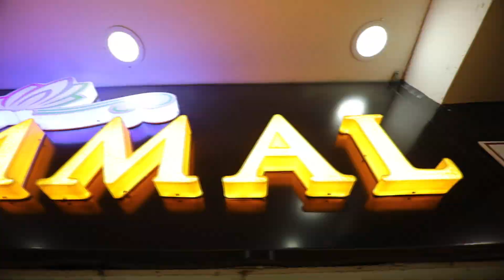🎬 FREE DOWNLOAD: Cinematic Teaser 46 | Edius X Projects 2023 | 10X Pro V3 Dongle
✨ FREE DOWNLOAD: Cinematic Teaser Edius X Project 2023 ✨
Want your wedding video to stand out? Download this Cinematic Teaser Edius X Project and create a truly unique Wedding Teaser that tells the story of your love in a way like no other.

🎥 Why Choose This Project?

Unique Wedding Teaser with cinematic quality.
Easy to customize with Edius X and compatible with 10X Pro V3.
Perfect for telling your love story in a captivating and memorable way.
Shareable across YouTube, Facebook, WhatsApp, and your wedding website.
Anss Studio Pvt. Ltd.

Create a stunning Wedding Teaser that will leave a lasting impression!